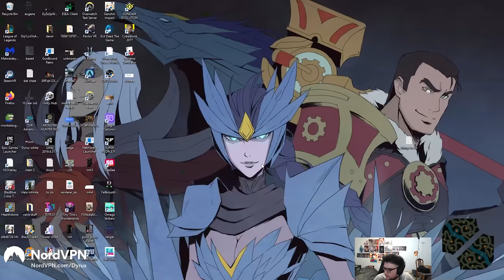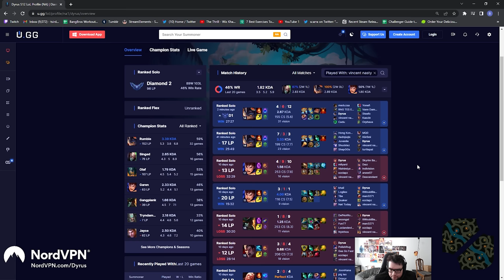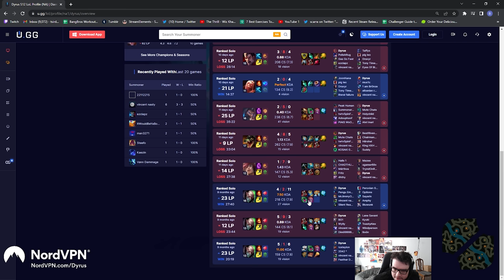what was Rumble cooking? | 1000 Games to Challenger! D1 Promos? | Games 61-78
Edited By: Dualis